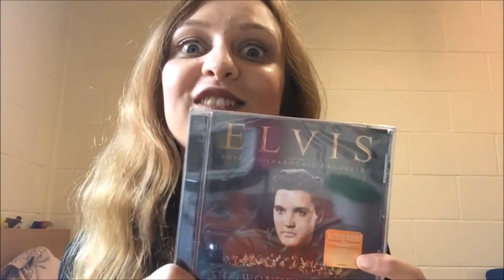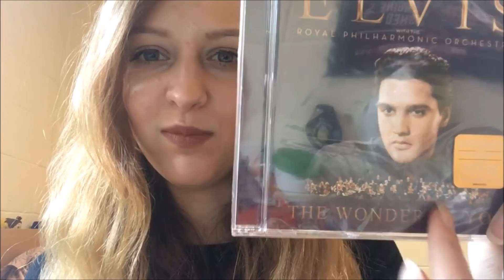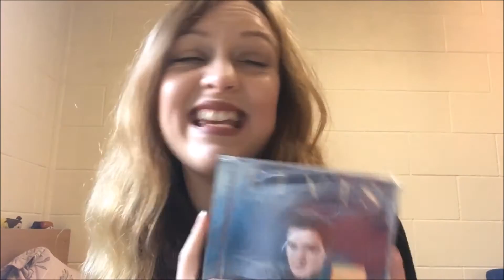ELVIS PRESLEY AND THE ROYAL PHILHARMONIC ORCHESTRA: ALBUM REVIEW!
Hi!

It feels like it's been ages since I actually uploaded a video on here! Go me!!!

In todays video, I decided to review the new Elvis Presely and The Royal Philharmonic Orchestra album!